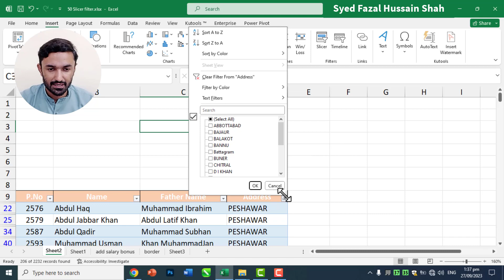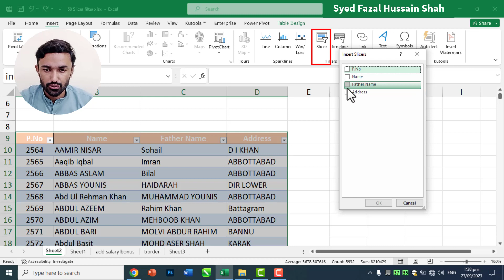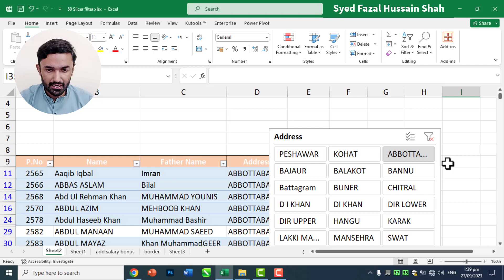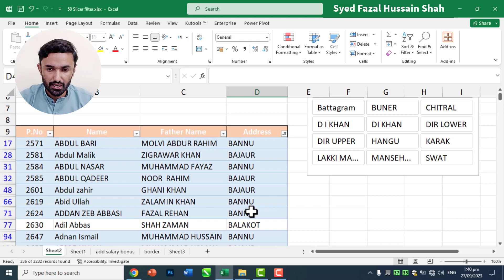How to use Excel Slicers like a PRO: Basics Lecture No.50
How to use Excel Slicers like a PRO: Basics Lecture No.50 in Hindi/Urdu by Syed Fazal Hussain Shah.

Excel Slicers can make your pivot tables, charts & dashboards DYNAMIC. They are one of my absolute favourite features. In this succinct yet practical video, learn all about how to set up & use slicers, like a PRO.